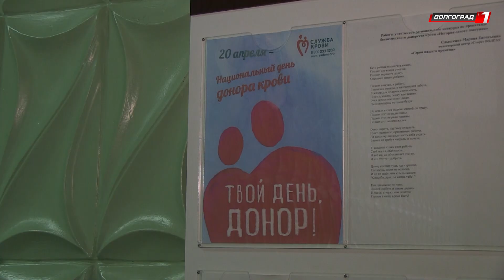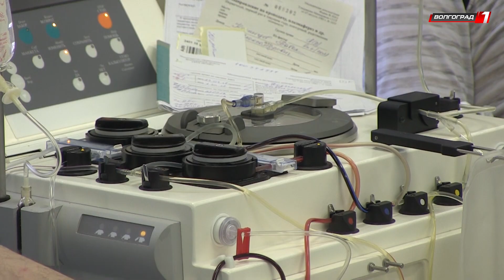В ВОЛГОГРАДЕ 24 БОЙЦА СПЕЦПОДРАЗДЕЛЕНИЯ ГРОМ СДАЛИ КРОВЬ ДЛЯ ЗЕМЛЯКОВ